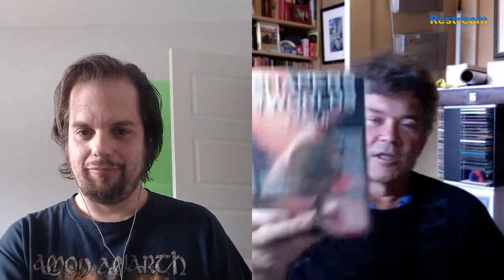Just Joshing Episode 751: Edward Willett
Edward Willett is back, and since we last talked, Edward has become a traditional publisher. We talk about his publishing career, what it's like to get a story from one of his heroes for his anthology, and much, much more. Always nice to catch up with Ed.

Edward Willett

My Stuff:

Advertising Services - Showcasing creatives, companies and projects, my microads get noticed. For those people that want to just have a video that service is now available

Books:
Alice Won? - Latest Release

Alice Zero
The Cloud Diver